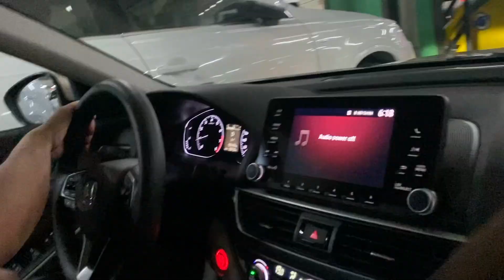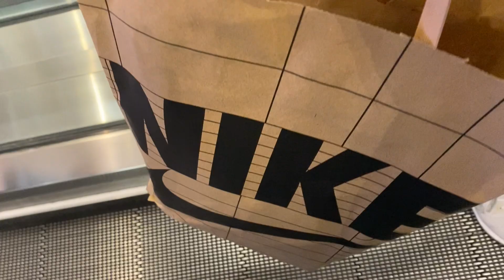Dubai Free Maa Ghumau Hai With Me😁 //Keta Haru lai Vetna Gako Awastha Yeasto Cha.😂😂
Hello Everyone This Is Your Beast And Fitness Boy.
Im A Motovlogger As Well As Gym Instructor. If You Like My
My Channel. Stay Tune On My Channel For Vlogging And
If You Havent Checkout My Other Video Then You Can Watch
Them.